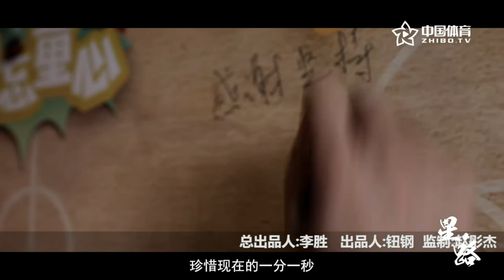星·路 | 第三季 | 异乡独行侠 Ⅲ